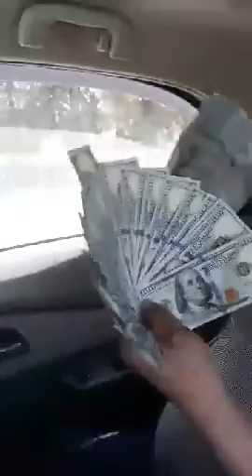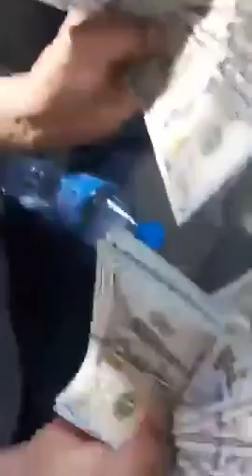Не забудьте подписаться канал